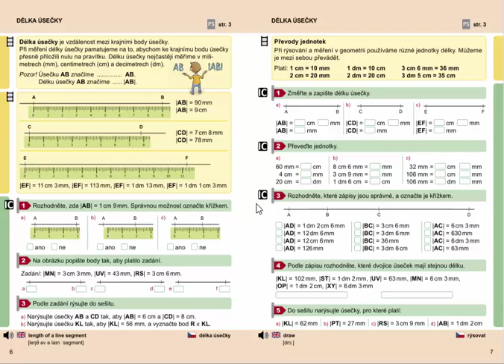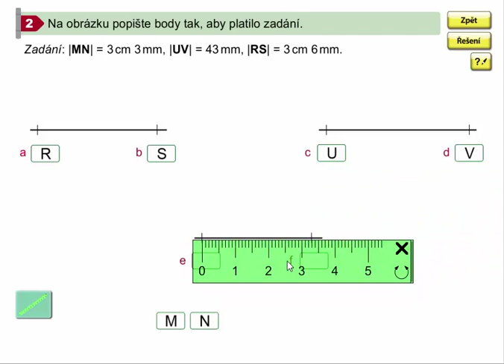Délka úsečky, Geometrie pro 4.ročník, str. 6, cv. 2